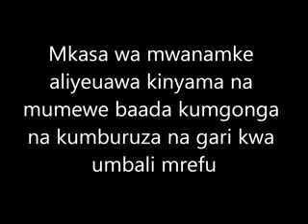auawa kikatili na mumewe, agongwa na kuburuzwa na gari